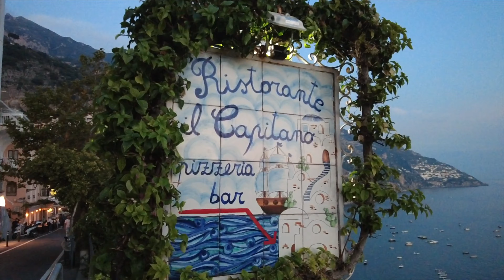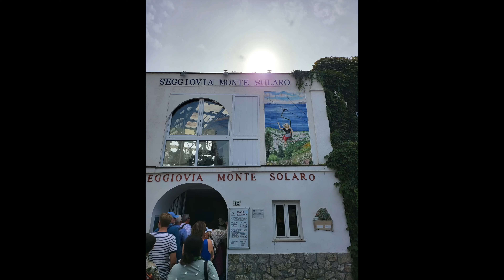2022 ROME SORRENTO POSITANO CAPRI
ROME SORRENTO POSITANO CAPRI AMALFI
로마 소렌토 포시타노 카프리 아말피